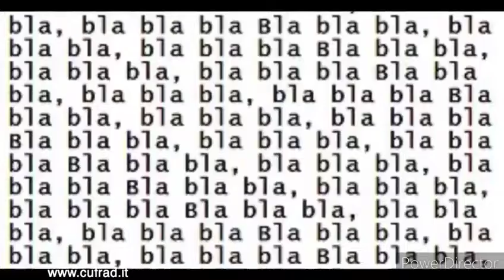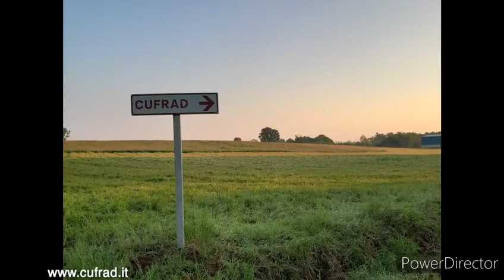DROGA, DROGA e ancora DROGA senza riuscire a fermarsi, fino a quando...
VIDEO SULLA PREVENZIONE E LA CURA pubblicato a maggio 2020.
La dr.ssa  Annarita COLELLA, psicologa, presenta il VIDEO della comunità “Alleois” (che significa “scambievolmente”),
una delle comunità terapeutiche / gruppi di cura del CUFRAD afferente al Servizio terapeutico riabilitativo.
L'attività di PREVENZIONE viene svolta dal CUFRAD:
Puoi seguire le attività ed i servizi del CUFRAD nei seguenti modi:
1. sul sito puoi iscriverti alla newsletter per ricevere le NEWS DI ALCOLOGIA
3. su Facebook alla pagina "Cufrad News su alcol e droghe" all'indirizzo " puoi cliccare su MI PIACE per ricevere gli aggiornamenti.